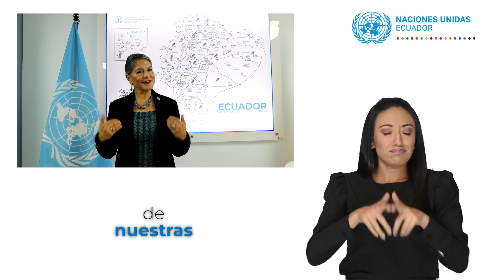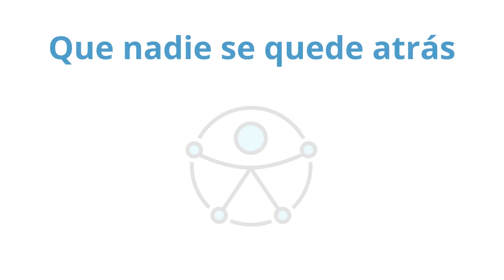Compromiso de la ONU en Ecuador por el Día Internacional de las Personas con Discapacidad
Las Naciones Unidas en Ecuador, haciendo eco de lo mencionado por el Secretario General respecto a la Estrategia de la Inclusión de la Discapacidad, se une a la comunidad global para reafirmar su compromiso con la promoción de sociedades inclusivas y accesibles.